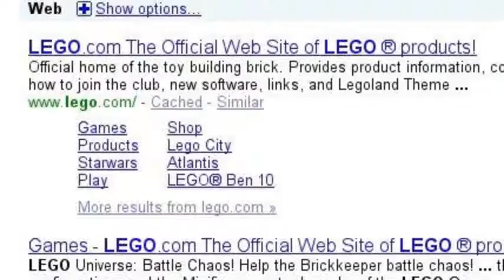Search Story I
my search story just watch